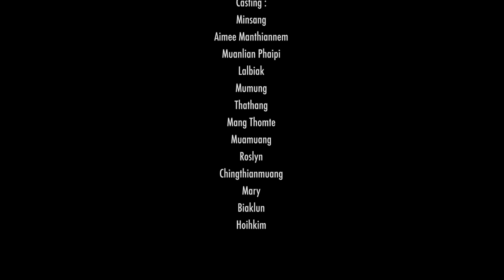MISAEL GROUP 2021 | BYF EBCC VENGNUAM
THUPI: "Tuailai leh Ngaihdamna" Hiai 15 minutes SHORT VDO CLIP ahihleh Tuailai Day 2021 hun a Groupte kidemna ahi. Hiai VDO te Phone zang a bawl ngen ahi.